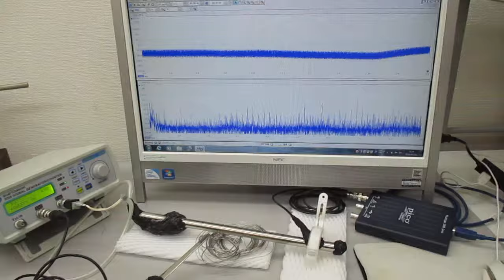超音波のダイナミック制御（表面弾性波の応用）